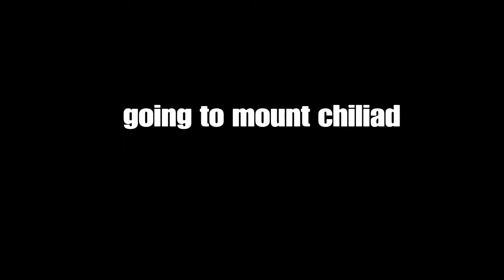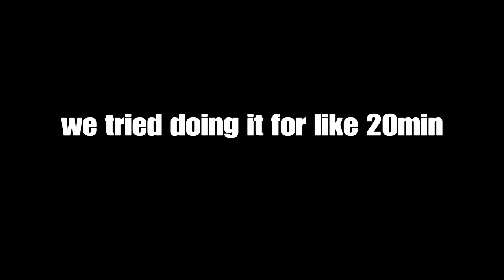Doing dumb stuff